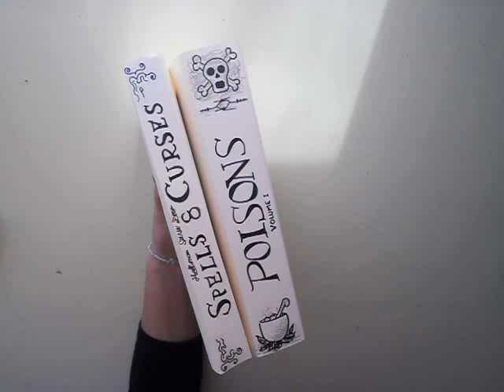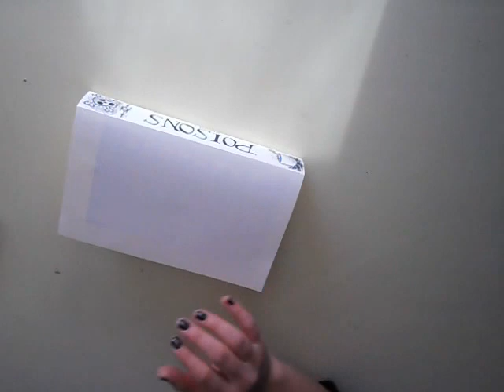Manualidades. Libro terrorifico para decorar en Halloween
🎵 Si quieres la música del video:

Arabic:
الحرف اليدوية، وكتاب مخيف لتزيين لجميع القديسين
Bosnian (Latin):
Obrta, knjiga zastrašujuće za ukrašavanje za Noć vještica
Bulgarian:
Занаяти, книга страшно за украса за Хелуин
Catalan:
Artesania, llibre de por per decorar per Halloween
Chinese Simplified:
工艺品、 可怕的书来装饰万圣节
Chinese Traditional:
工藝品、 可怕的書來裝飾萬聖節
Croatian:
Czech:
Řemesla, kniha strašidelný Halloween zdobit
Danish:
Håndværk, bog skræmmende at dekorere til Halloween
Dutch:
Ambachten, boek eng om te versieren voor Halloween
English:
Crafts, book scary to decorate for Halloween
Estonian:
Käsitöö, raamat hirmutav Halloween kaunistada
Finnish:
Käsitöitä, kirja pelottava sisustaa Halloween
French:
Métiers d'art, livre effrayant à décorer pour l'Halloween
German:
Handwerk, Buch unheimlich zum Dekorieren für Halloween
Greek:
Βιοτεχνία, βιβλίο τρομακτικό να διακοσμήσει για τις Απόκριες
Haitian Creole:
Artisanat, liv fè pè pou dekore pou fèt lanmò
Hebrew:
מלאכת יד, הספר מפחיד כדי לקשט עבור ליל כל הקדושים
Hindi:
के लिए हेलोवीन सजाने के लिए शिल्प, डरावना पुस्तिका
Hmong Daw:
Crafts, phau ntawv scary mus dai rau Xus
Hungarian:
Félelmetes könyv kézműves díszíteni a Halloween
Indonesian:
Kerajinan, buku yang menakutkan untuk menghias untuk Halloween
Italian:
Artigianato, libro spaventoso per decorare per Halloween
Japanese:
ハロウィンを飾るために工芸品本怖い
Klingon:
crafts, paq scary decorate halloween
Klingon (pIqaD):
Korean:
공예품도 서 무서운 할로윈 장식
Latvian:
Amatniecība, biedējošu grāmatu rotā Halloween
Lithuanian:
Amatai, knygos baisi papuošti Halloween
Malay:
Kraf, buku yang menakutkan untuk menghiasi untuk Halloween
Maltese:
Snajja, ktieb scary biex iżejnu għall Halloween
Yucatec Maya:
Manualidades, Libro terrorifico utia'al decorar ti' Halloween
Norwegian:
Håndverk, boken skummelt å dekorere for Halloween
Querétaro Otomi:
Manualidades, Libro terrorifico pa decorar Halloween
Persian:
صنایع دستی، کتاب ترسناک برای تزئین برای هالووین
Polish:
Rękodzieło, książki straszny do dekoracji Halloween
Portuguese:
Artesanato, livro assustador para decorar para o dia das bruxas
Romanian:
Meserii, carte de înfricoşător pentru a decora pentru Halloween
Russian:
Ремесла, книга страшно для украшения для Хэллоуин
Serbian (Cyrillic):
Занати , књига је страшно да украсе за Халлоwеен
Serbian (Latin):
Zanati, knjiga je strašno da ukrase za Halloween
Slovak:
Remeslá, kniha desivé zdobiť pre Halloween
Slovenian:
Obrti, knjige strašljivo za dekoriranje za noč čarovnic
Spanish:
Swedish:
Hantverk, bok skrämmande att dekorera för Halloween
Thai:
งานฝีมือ จองน่ากลัวอ่าสำหรับฮาโลวีน
Turkish:
Cadılar Bayramı için süslemek için el sanatları, kitap korkunç
Ukrainian:
Народні художні промисли, книга страшно прикрасити для Хеллоуїна
Urdu:
ہالووین کے لئے کو سجانے کے لئے دستکاری، کتاب خوفناک
Vietnamese:
Hàng thủ công, cuốn sách đáng sợ để trang trí cho Halloween
Welsh:
Chrefft, llyfr dychrynllyd i addurno ar gyfer Calan Gaeaf